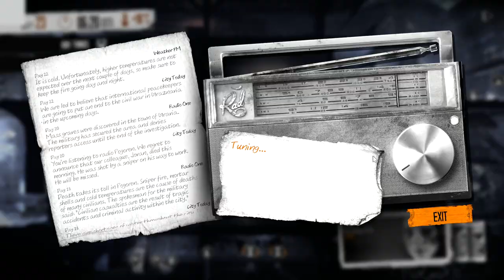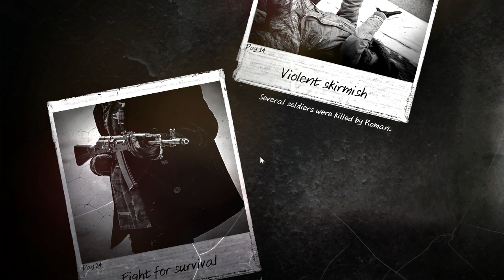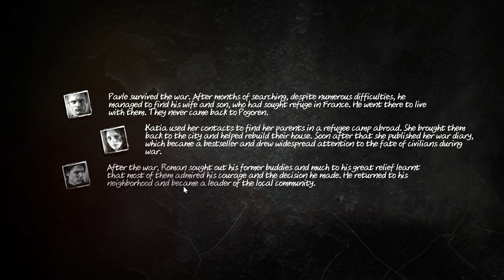This War of Mine: The Second Roman Run-through Part 9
The Winter weather isn't letting up, but we're still sitting pretty in a warm shelter. We have everything we need...but we know there's something rotten in the neighbourhood. Bandits, raiding aid supplies. We could just leave it, no-one expects us to enact justice against these villains...but can we truly sit back and do nothing? A decision has to be made soon because those reports of peace-keppers and cease-fire negotiations may not be as fanciful as they might seem. Is this when we finally do see if we've made a hero of Roman?